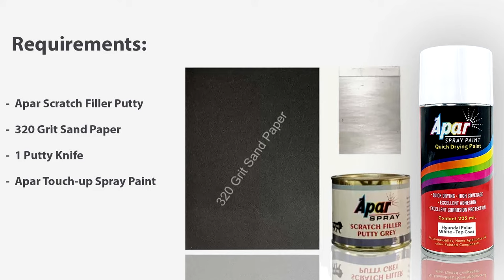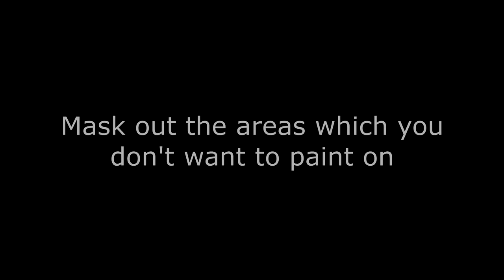How to Use Spray paints | Apar Touch-up Spray Paints | Removing Scratch from Car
The process of using Apar Touch-up Spray Paints to remove minor scratches from your car.
You don't need any professional skills to do this.
Apar paints are excellent for general uses, its coat durable against heat and  prevents the metal surface from rust. It’s Fast-drying, long lasting, vibrant, High Gloss, Excellent Coverage, Corrosion Resistance, highly adhesive on wood, plastics and metal surfaces, With shades and types of colors invented specifically to coat perfectly and refinishing.

Scratch Filler Putty
Polar White Spray